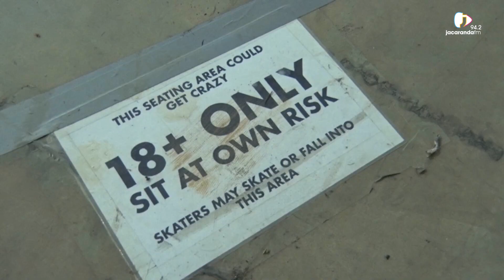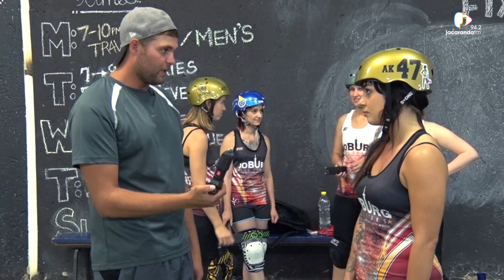MalJan plays Tak Ball against team of women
Ever heard of “Tak Ball”?

Well in a nutshell this is how this new, extreme sport works:

Two teams of consisting of five members per team have 7 minutes in each half of the game to score as many goals as possible. Each member is armed with a Taser (electroshock weapon) and is allowed to shock a member of the opposite team in order to obtain the ball and potentially score a goal. And like any sport, the team with the most goals at the end of the 14 minutes wins.

Sounds pretty straight forward right?

Not if it’s MalJan as man alone against a team of some pretty but tough ladies!

The point behind today’s stunt is to test whether chivalry is indeed dead and with one man against 5 ladies armed with a Taser, will MalJan keep his composure and remain a gentleman through the duration of the game? Or will he loose his cool and fight back?